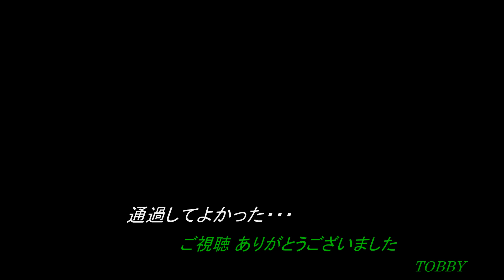【東武 8506F 出動!!】 秩父鉄道線内を西へ向かう!!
DE10 1109 入場の朝、試運転幕のままの8506Fでしたが、いつもの回送幕となって出動。何か迎えに行ったのかな？